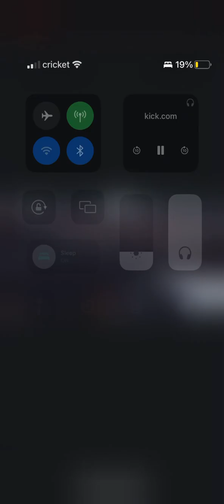Aggressive Plays GTA RP FOR THE FIRST TIME